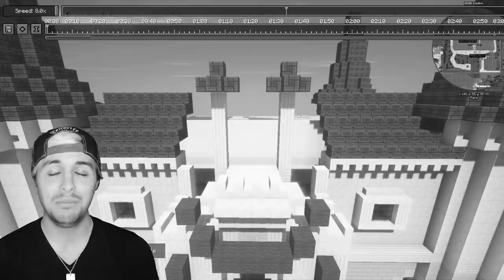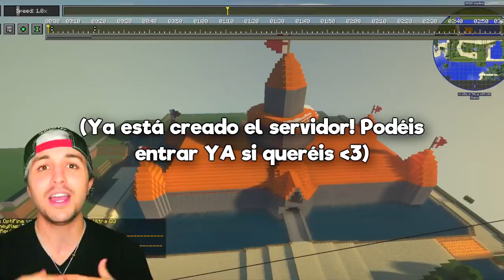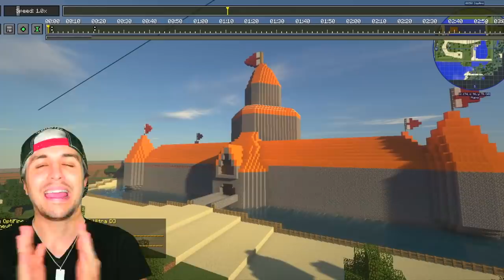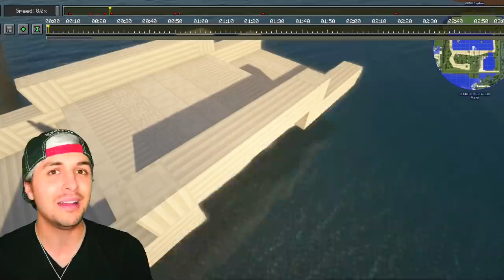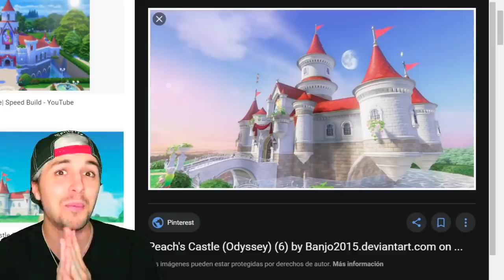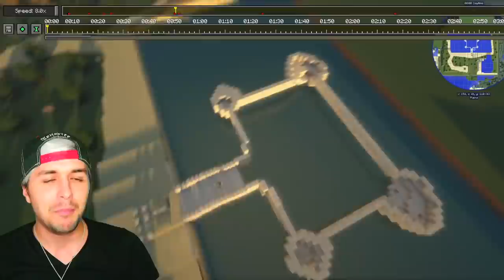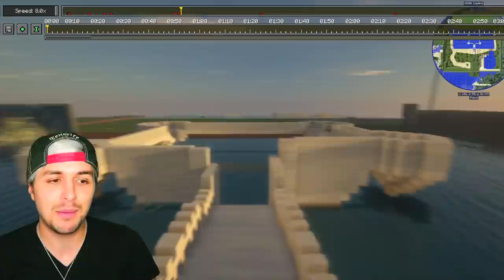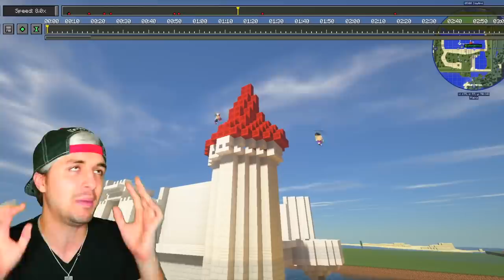Transformé este HORRIBLE Castillo de Peach en algo ÉPICO 😱 HACKS para Construir mejor en Minecraft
En el día de hoy transformé una horrible construcción super mal hecha que da risa y gracia de la pena que da en un épico castillo de peach inspirado en el original del super mario 64. Además doy tips y trucos y life hacks para construir mejor en minecraft TUTORIAL DE CONSTRUCCIÓN XD que no tienen nada que ver con los de vegetta 777